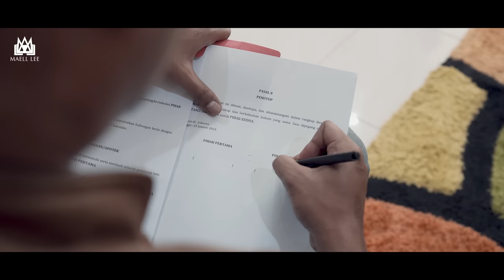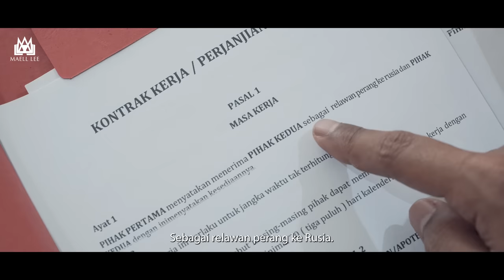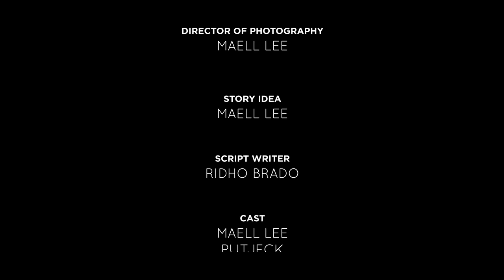BURONAN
Hanya karena nasi bungkus, maell lee menerima teman lama nya untuk singgah ke rumahnya.